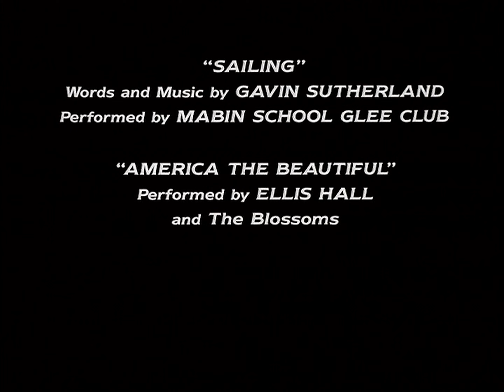Big Name Films/MGM Distribution Co. (1986/2010)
Source: The end of Right of the People capped from Paramount+.